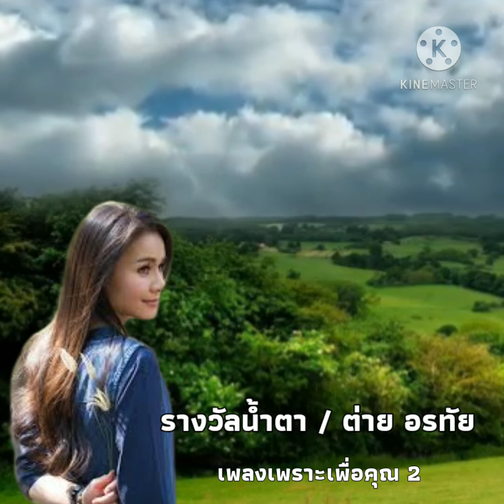รางวัลน้ำตา ~ ต่าย อรทัย 1080p [ อัลบั้มพิเศษ ก่อนเข้าวงการเพลง ]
เพลง... รางวัลน้ำตา 1080p
[ อัลบั้มพิเศษ ก่อนเข้าวงการเพลง ]